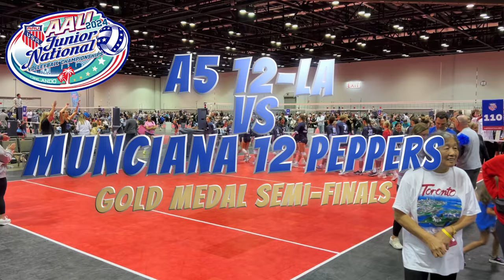AAU Nationals 2024 - A5 12-LA vs Munciana 12 Peppers - Gold Medal Semi-Finals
AAU Nationals 2024 - A5 12-LA  vs Munciana 12 Peppers - Semi-Finals - Gold Medal Bracket

JennaB is rockin the #2 jersey as usual.